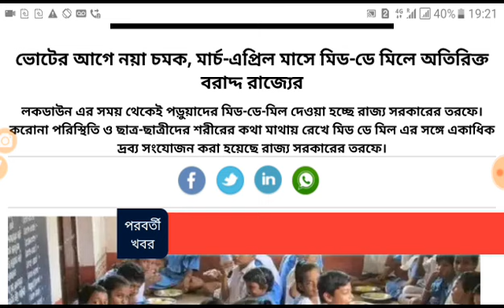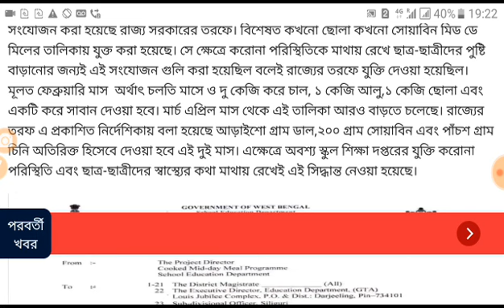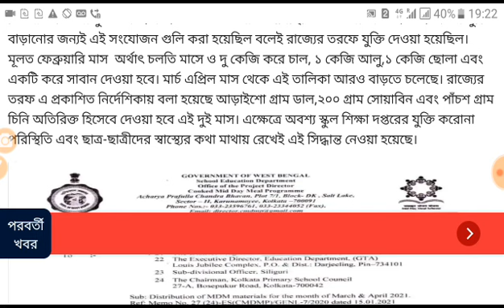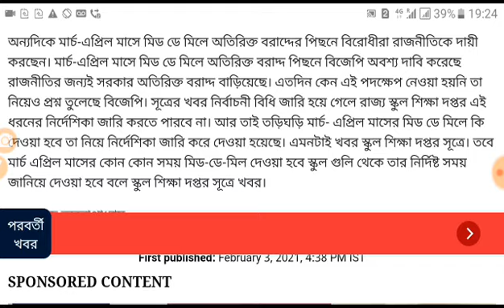মিড-ডে-মিল নিয়ে আবার বিরাট ঘোষণা। স্কুলে যাবার আগে দেখে নিন